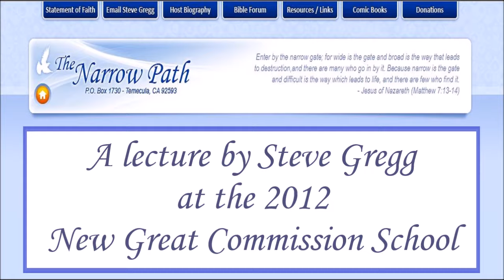Dating Revelation - Revelation Introduction (Part 3) - Steve Gregg (Verse by Verse)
| Steve Gregg explains in this talk that while many scholars believe that the Book of Revelation was written in 96 AD, some hold opposing views. The internal evidence suggests that the book was written during the reign of Nero, leading to him being a convincing candidate for the number 666. However, it is not necessary to know the exact date of writing to understand the fundamental message of the book. The point is to look at the scriptures and study the teachings of Jesus.